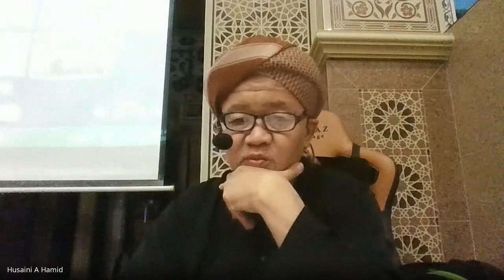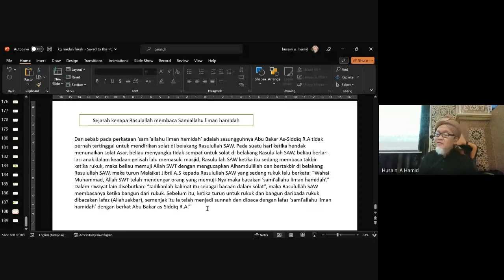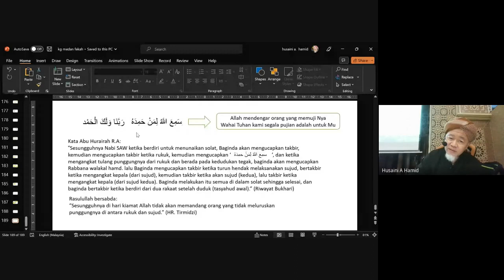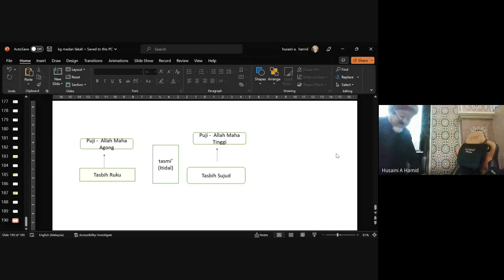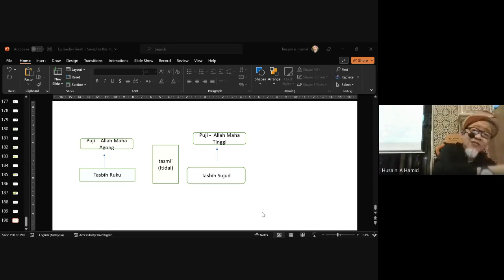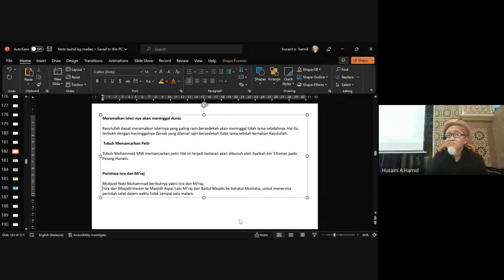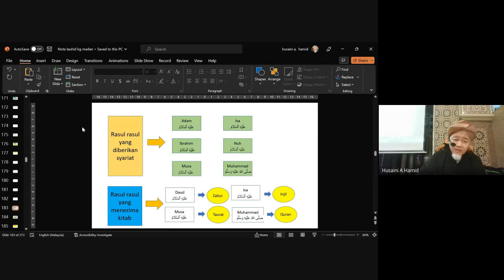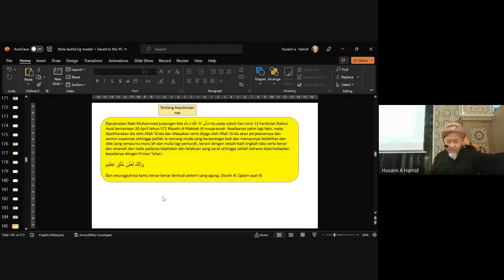761. Fardhu Ain : Fekah - Kitab Idaman Penuntut- MNE PJ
761. Kuliah Fardhu Ain bersama Ustaz Husaini Abd Hamid
Anjuran Masjid Nurul Ehsan
Taman Medan,
Petaling Jaya

1. Fekah : Kitab Idaman Penuntut
Ms 30
Membaca Samiallahu liman hamidah, Tasbih ruku' & sujud

2. Tauhid
Beriman kepada rasul : Mukjizat2 Rasullulah.. Samb...

Selasa, 15 Rejab 1444H
7 Februari 2023
8.00 am ~ 10.00 am